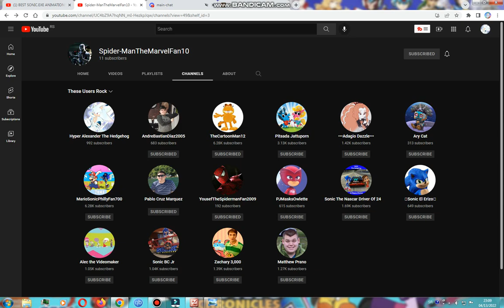Spider-ManTheMarvelFan10 just subscribed my channel!!!!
Yes!!! YES! I goin' to upload a shoutout for Spider-ManTheMarvelFan10!